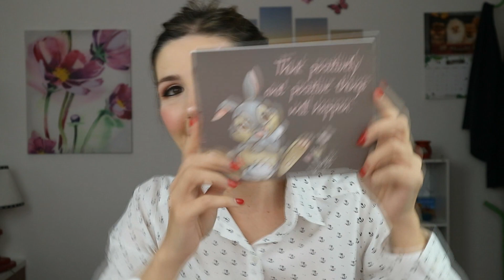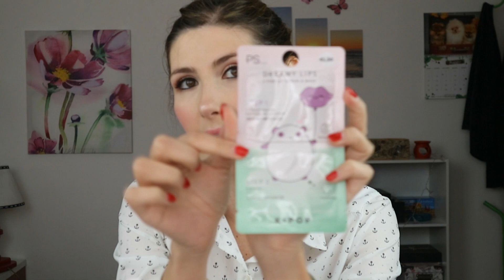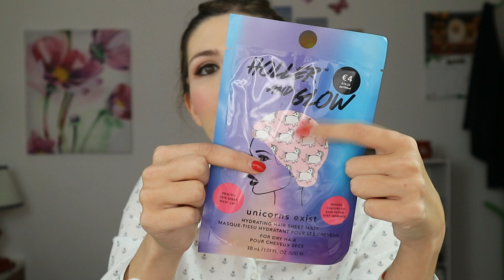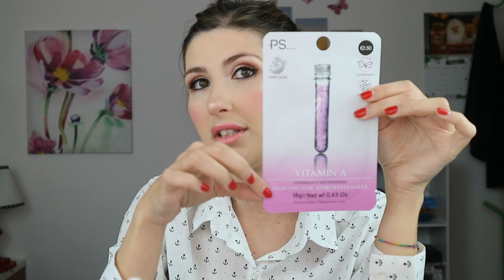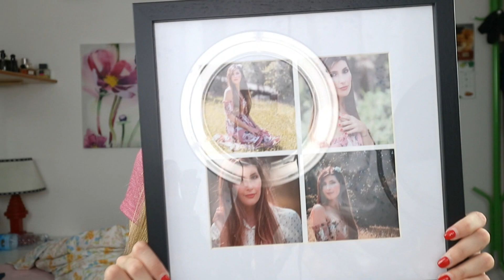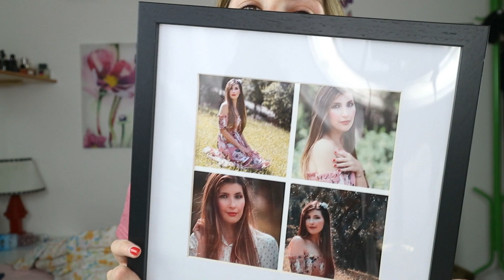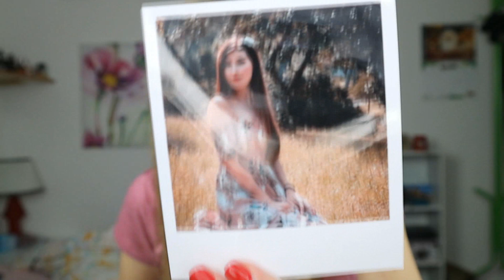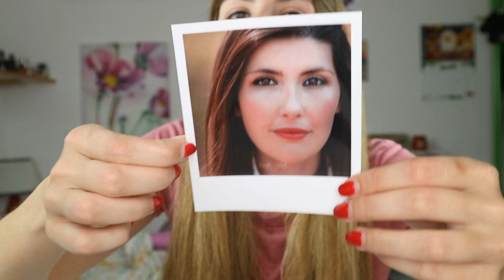HAUL HAUL HAUL PRIMARK!!!! 🔝😻🤩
Questo prodotto mi è stato offerto da LALALAB.. OctolyFamily Trova il prodotto qui
BIGGIE BOX

CLINIQUE STRUCCANTE:
Questo prodotto mi è stato offerto da Clinique. OctolyFamily Trova il prodotto qui